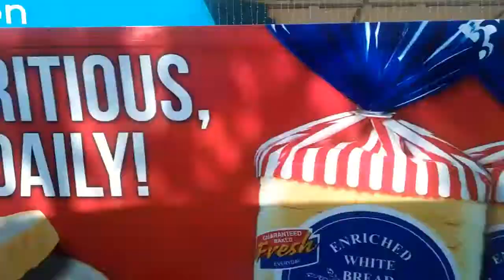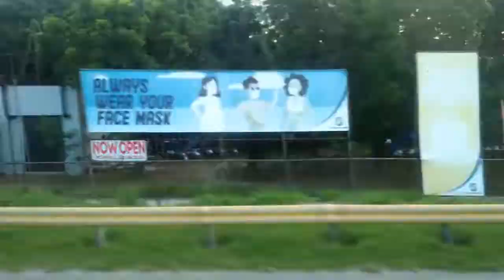Last day in marikina and 1st-3rd day in lipa|| NN and NJ ||Vlog #10